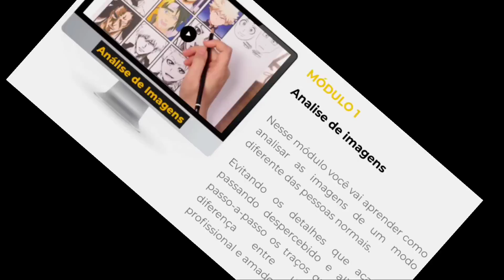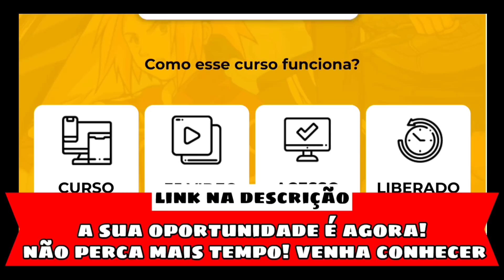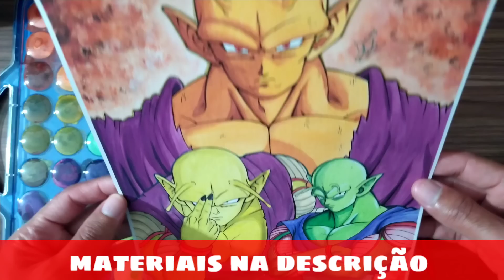A Maior Aquarela do Mundo?? Fiz um Desenho das Transformações do Piccolo só com Aquarela (Review)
Fiz um desenho utilizando uma Aquarela gigante da giotto de 36 cores

🔴 ⬇️⬇️Cursos que eu te recomendo!!⬇️⬇️

📌 Aprenda a Desenhar seus Animes favoritos!! como os desenhista profissionais fazem, não perca mais tempo! venha conhecer esse novo método fantástico!! que está numa promoção imperdível! não fique de fora, e se você achar que não teve resultado, a gente devolve o seu dinheiro! mas é garantido que você vai gostar. clique e conheça!  ⬇️⬇️⬇️

🔴 No vídeo de hoje irei fazer um Review de uma aquarela gigante da giotto de 36 cores, e pra poder fazer esse Review, vou estar fazendo um desenho do Piccolo e suas transformações totalmente utilizando a aquerela giotto 36 cores, e pra quem não sabe o Piccolo recentemente conseguiu 2 novas Transformações no filme de Dragon Ball Super super hero

🔴 Assista também ⬇️
Speed drawing goku ultra instinct
e-mail para contato e parceria ⬇️
Venha fazer um anúncio comigo!!

🎵 músicas canal ⬇️
🔴  Materiais utilizados ✍️
Materiais utilizados ✍️
Folha: Canson 300g
lápis 3B Faber Castell
Lapiseira: 0.5 da Pentel 4B
Borracha limpa tipo
Aquarela Giotto 36 cores

Vlw galera por assistirem meus vídeos, vocês são demais. Vejam outros vídeos aí! Tem tutorial de pele, tem comparações de lápis de cor, o famoso "vs" Tem varias speed art aí, e tem vídeos de "hacks pra Desenhar melhor" vocês vão gostar!! Vlw Tmj!!